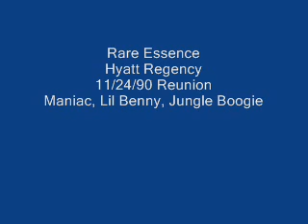Rare Essence Hyatt Regency 11/24/90 (Reunion) feat Maniac, Lil Benny & Jungle Boogie